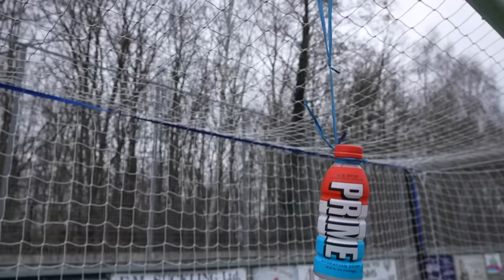WIN 1000 BOTTLES OF PRIME - JUST HIT THE BOTTLE…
If you hit the prime you win it. If you hit the worlds smallest target, you win a PS5 😱. Watch until the very end to see a little suprise 👀